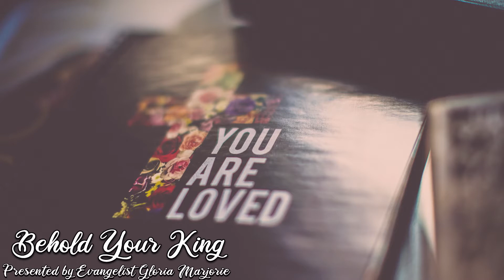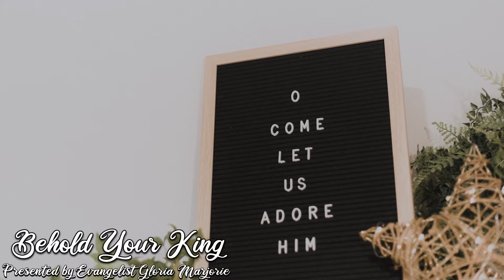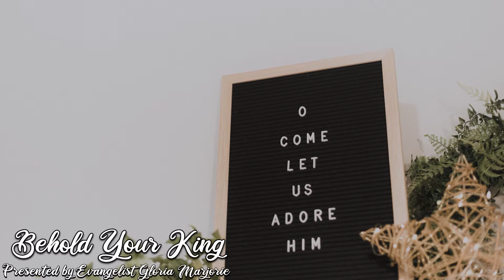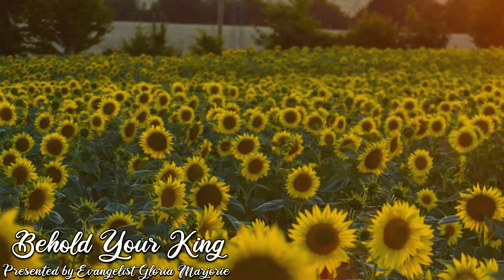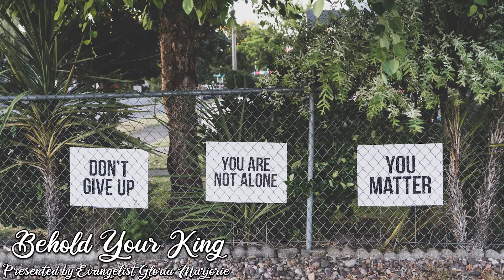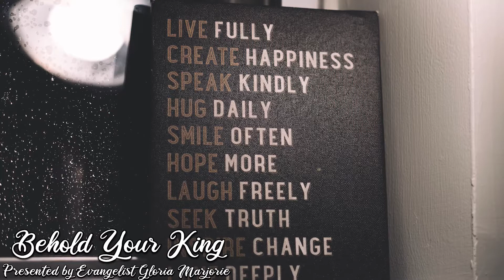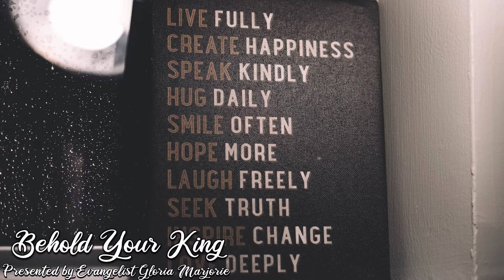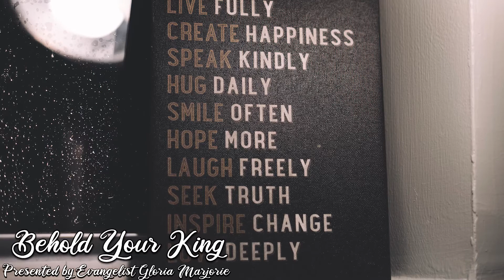JESUS OF NAZARETH | Behold Your King | Presented by Evangelist Gloria Marjorie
Hello beloved, welcome back to Evangelist Gloria Marjorie's Youtube channel!

Beloved in this program "JESUS OF NAZARETH" I delve into the life and death of Jesus our lord and Savior. After hearing this program your eyes  will be opened to what an awesome Lord we serve. Praise God for His goodness to the children of men. Until next time Beloved go in peace knowing God loves you and I.